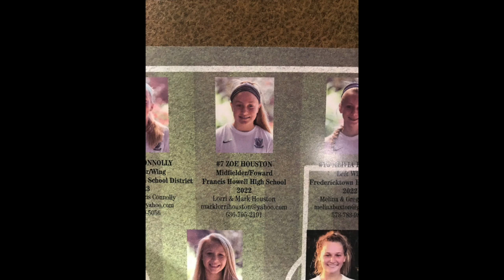Zoe Houston 2018 Soccer Highlights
2004 SLSG MO ECNL Class of 2022